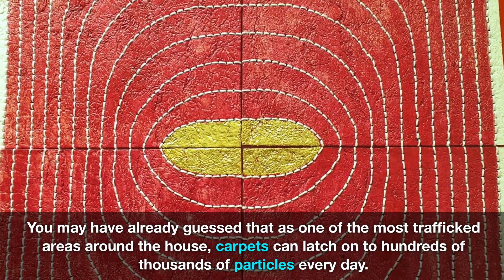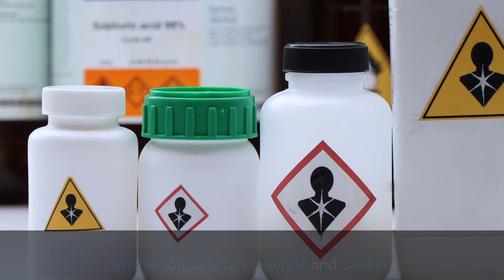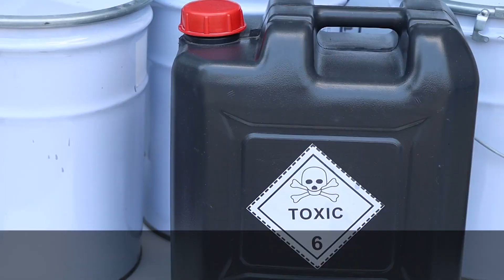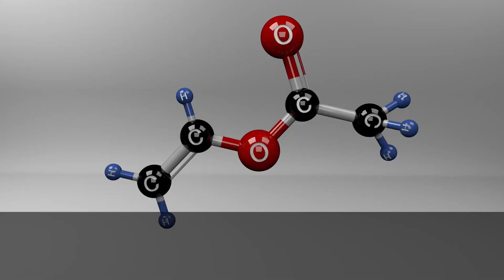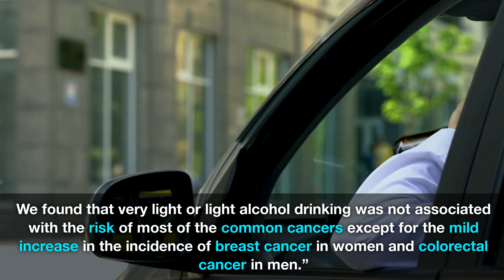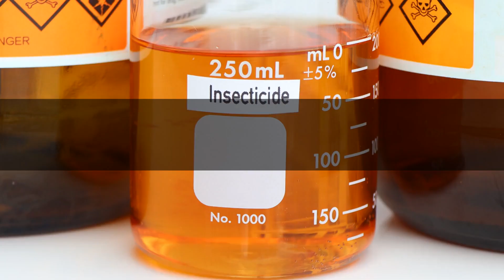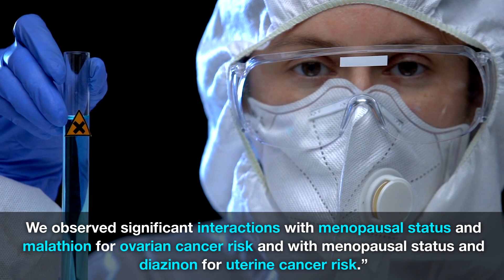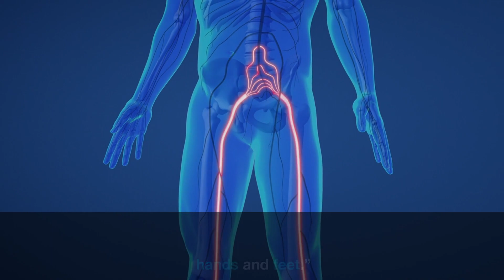Carpets & Cancer Risk: Surprising Household Hazard!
Uncover Alcohol's Dark Link to Cancer in this eye-opening video! 🚨 Discover surprising links between everyday items and heightened cancer risks. This is your chance to gain groundbreaking evidence on how carpets, alcohol, and insecticides might be the hidden dangers lurking in your home. Don't just live; live informed, because knowledge is power.

Ever wondered about the seemingly innocent elements in your daily routine that could be compromising your health? 🏠🍷 We dive deep into the health risks associated with common household items and alcoholic beverages, revealing shocking connections to various cancers. This is not just another health video; it's a life-saving guide backed by unbiased, fact-checked information, reviewed by qualified health professionals.

Do you think your comfy carpets are safe? Think again! We expose how V.O.C.s from new carpet installations could be undermining your health. 🤧 Plus, we spill the truth about alcohol's role in cancer development, with startling facts that will make you reconsider that next drink. And when it comes to keeping bugs at bay, you'll be stunned by the risks posed by common insecticides. 🐜

Your home should be your sanctuary, not a source of harm. Arm yourself with the insights needed to protect you and your loved ones from these hidden dangers.

Together, let's make smart choices for a cancer-free future!

CHAPTERS:
0:00 - Cancer Awareness Introduction
0:14 - Cancer Risks in Carpets
3:37 - Alcohol Consumption and Cancer
7:22 - Insecticides Link to Cancer
11:18 - Final Thoughts on Cancer Prevention